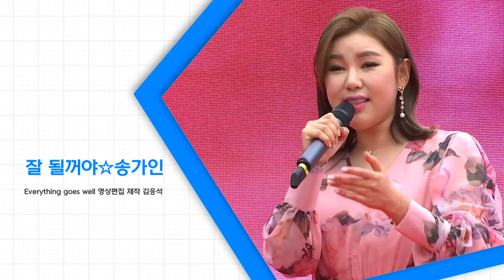송가인☆잘 될꺼야 Everything goes well ☆ 음향보정 고음질 가사지원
잘 될꺼야☆송가인

영상편집 제작 Kim Eung Suk